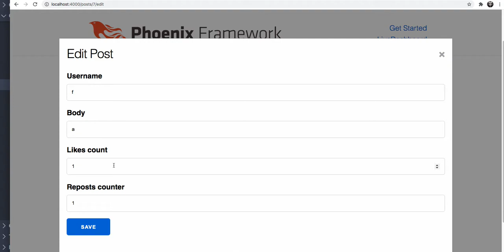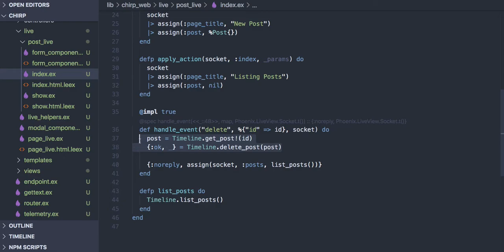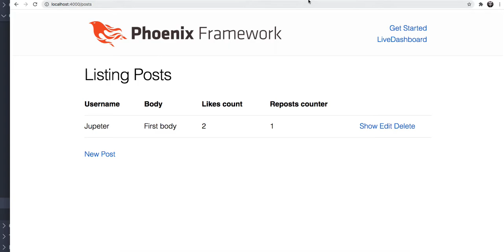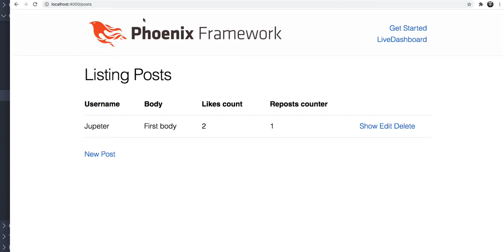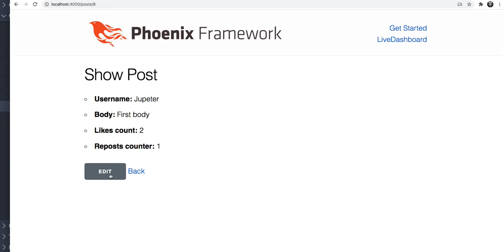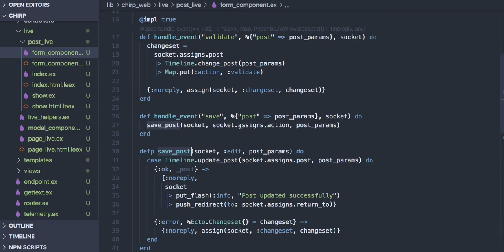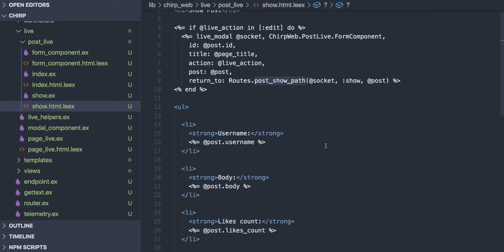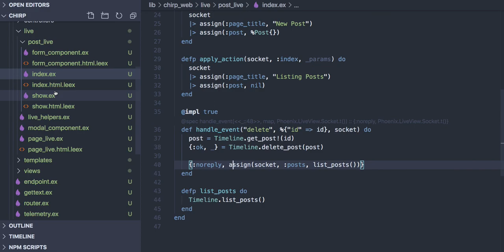[코딩 실습] 3.6 - Phoenix LiveView(routes)